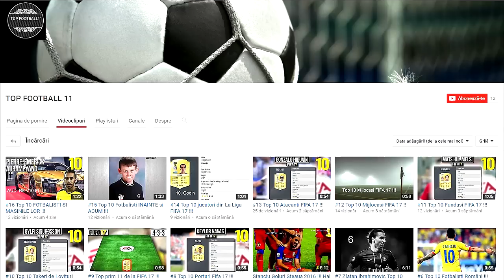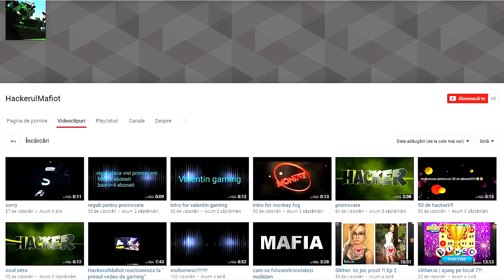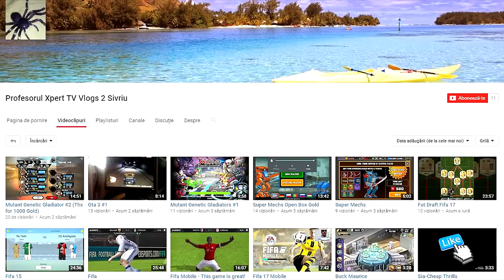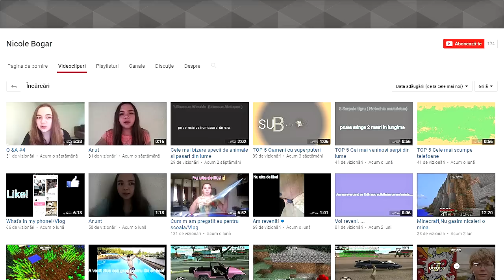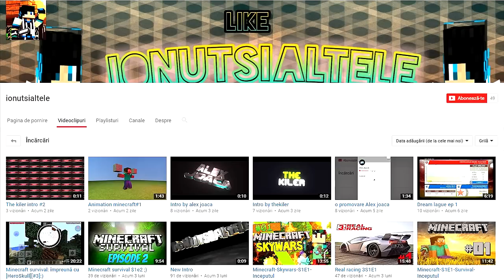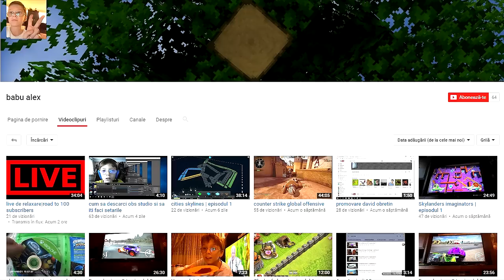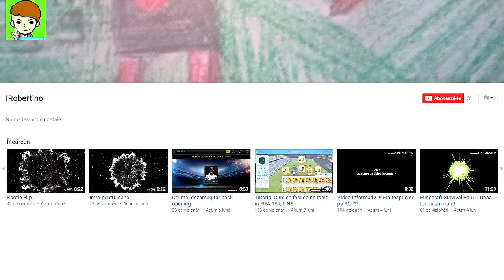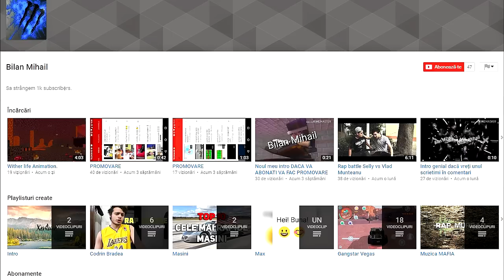PROMOVARI GRATIS !!! 50 DE PROMOVARI !!!! + 8000 de ABONATI